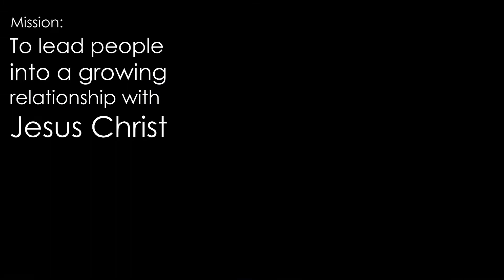F5 SEP 14th